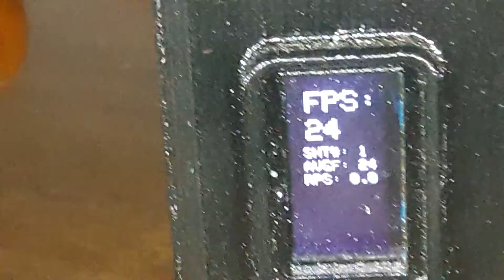Demolisher rocket hammershot FPS Discord Contest winner announcement!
Spymike1 of the Detriot Dart Talk Discord is our prize winner with a guess of 24.75fps! Alpha of Alpha to Omega got the answer of 24 right on the money, however, due to being ineligible (due to stipulations stated when the contest was announced), can not claim the prize.